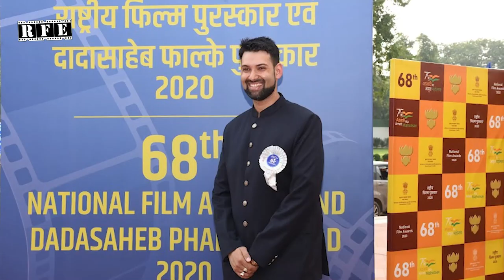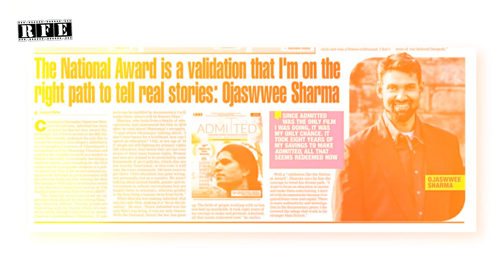Pioneering Films with Ojaswwee Sharma at RCS Rotary Chandigarh Shivalik Meet | RFE TV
Special highlights of  National Award Winning Film Director Ojaswwee Sharma's interaction on Pioneering Films with  RCS Rotary Chandigarh Shivalik for his excellence in film-making on daunting subject matters, the experience at the 68th NFA and constant attempt to take the storytelling experience through films to the next level.

Category - Talk Show and Podcast
Language: Hindi, Punjabi & English
Location: Chandigarh

Rolling Frames Entertainment RFE TV:
WATCH ON: